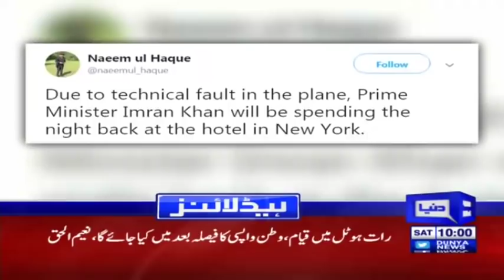PM Imran Khan makes historical announcement | Headlines 10 AM | 28 September 2019 | Dunya News